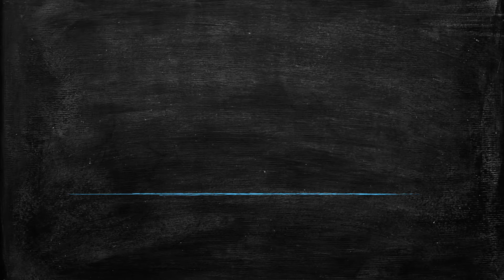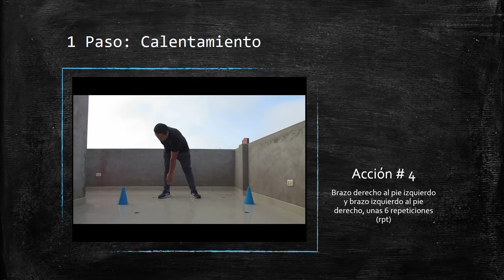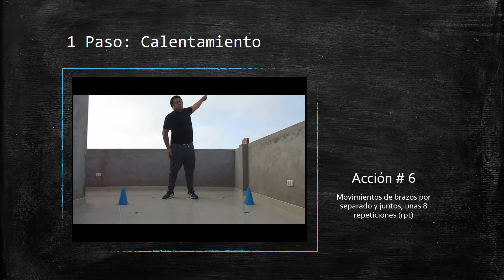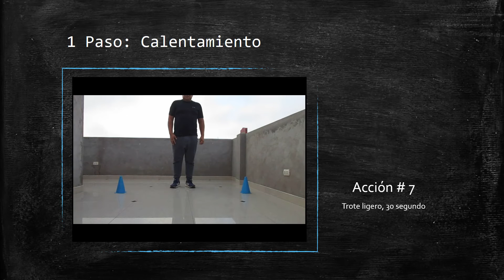EDUCACIÓN FÍSICA 4° Sec - Sesión 2: Comprende su cuerpo (Nivel II)